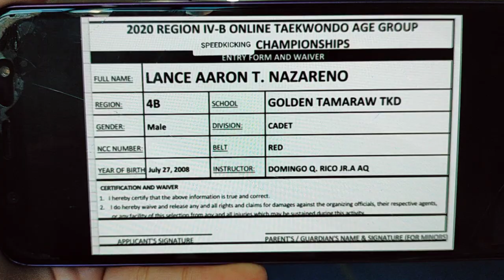Lance Aaron T. Nazareno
Kickpad kicking